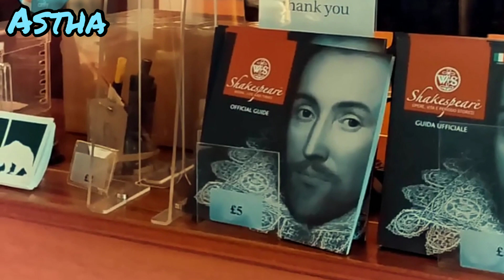সেপ্টেম্বর ১৩, ২০২১ / 🔴লাইভ দেখুন শেক্সপিয়ারের বাসস্থান কেমন / সেখানে প্রাচীন কি কি দেখলাম দেখেনিন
"Shakespeare" redirects here. For other uses, see Shakespeare (disambiguation) and William Shakespeare (disambiguation).
William Shakespeare (bapt. 26 April 1564 – 23 April 1616)[a] was an English playwright, poet, and actor, widely regarded as the greatest writer in the English language and the world's greatest dramatist. He is often called England's national poet and the "Bard of Avon" (or simply "the Bard"). His extant works, including collaborations, consist of some 39 plays, 154 sonnets, three long narrative poems, and a few other verses, some of uncertain authorship. His plays have been translated into every major living language and are performed more often than those of any other playwright. They also continue to be studied and reinterpreted.

William Shakespeare
Shakespeare
The Chandos portrait (held by the National Portrait Gallery, London)
Born
Stratford-upon-Avon, Warwickshire, England
Baptised
26 April 1564
Died
23 April 1616 (aged 52)
Stratford-upon-Avon
Resting place
Church of the Holy Trinity, Stratford-upon-Avon
Occupation
Playwrightpoetactor
Years active
c. 1585–1613
Era
Elizabethan
Jacobean
Movement
English Renaissance
Spouse(s)
Anne Hathaway ​(m. 1582)​
Children
Susanna Hall
Hamnet Shakespeare
Judith Quiney
Parents
John Shakespeare (father)
Mary Arden (mother)
Signature
William Shakespeare Signature.svg
Shakespeare was born and raised in Stratford-upon-Avon, Warwickshire. At the age of 18, he married Anne Hathaway, with whom he had three children: Susanna and twins Hamnet and Judith. Sometime between 1585 and 1592, he began a successful career in London as an actor, writer, and part-owner of a playing company called the Lord Chamberlain's Men, later known as the King's Men. At age 49 (around 1613), he appears to have retired to Stratford, where he died three years later. Few records of Shakespeare's private life survive; this has stimulated considerable speculation about such matters as his physical appearance, his sexuality, his religious beliefs, and whether the works attributed to him were written by others.

Shakespeare produced most of his known works between 1589 and 1613. His early plays were primarily comedies and histories and are regarded as some of the best work produced in these genres. He then wrote mainly tragedies until 1608, among them Hamlet, Romeo and Juliet, Othello, King Lear, and Macbeth, all considered to be among the finest works in the English language. In the last phase of his life, he wrote tragicomedies (also known as romances) and collaborated with other playwrights.

Many of Shakespeare's plays were published in editions of varying quality and accuracy in his lifetime. However, in 1623, two fellow actors and friends of Shakespeare's, John Heminges and Henry Condell, published a more definitive text known as the First Folio, a posthumous collected edition of Shakespeare's dramatic works that included all but two of his plays. Its Preface was a prescient poem by Ben Jonson that hailed Shakespeare with the now famous epithet: "not of an age, but for all time".

Life
Main article: Life of William Shakespeare
Early life
Shakespeare was the son of John Shakespeare, an alderman and a successful glover (glove-maker) originally from Snitterfield in Warwickshire, and Mary Arden, the daughter of an affluent landowning family. He was born in Stratford-upon-Avon, where he was baptised on 26 April 1564. His date of birth is unknown, but is traditionally observed on